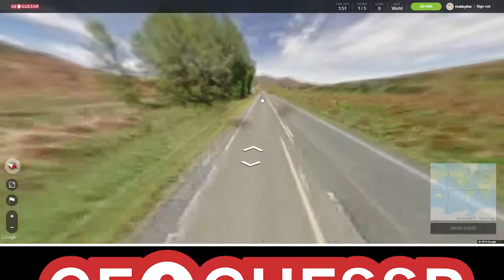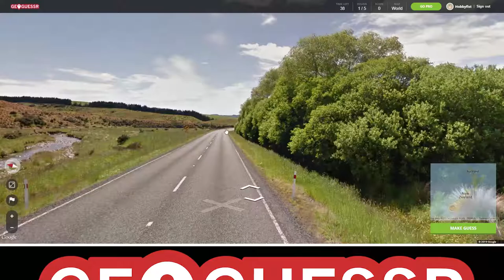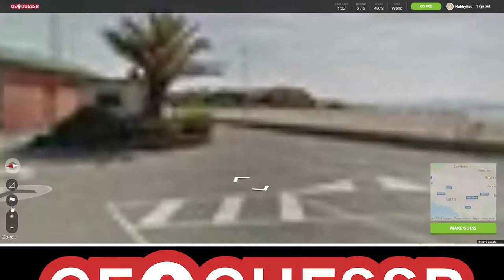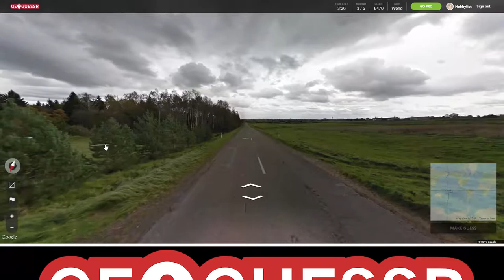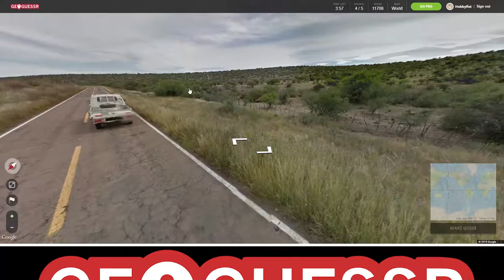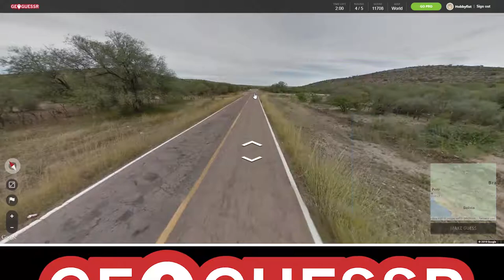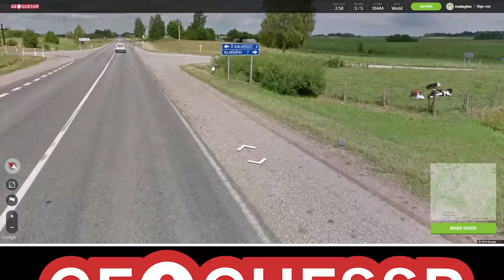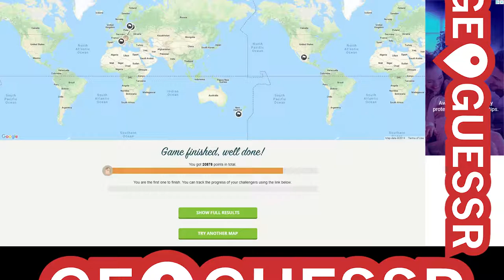Hobbyfist Geoguessr - [Part 139] Double dip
Somehow better.